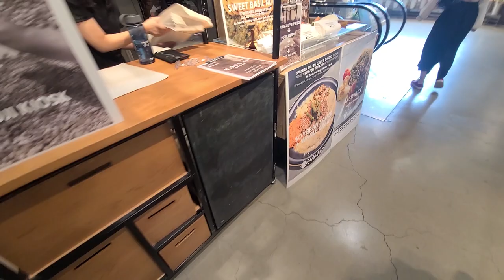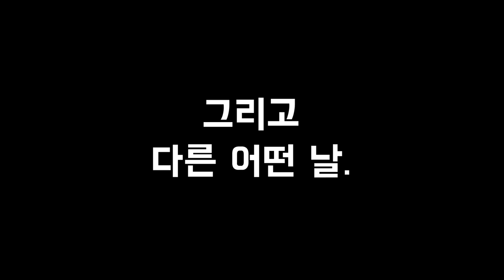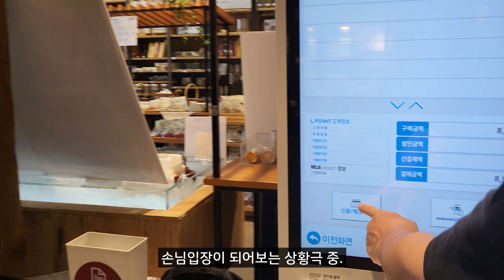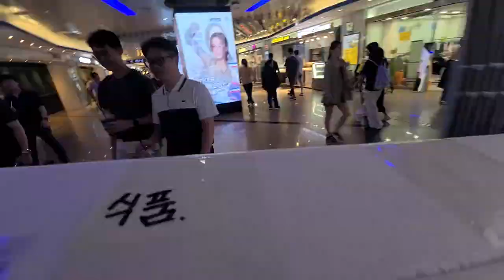식품제조업 시작하기 #13 강남에 우리 음식이 깔렸다! 무인양품 강남 프리마켓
지난번 동탄 프리마켓에 이어서
이번에는 무인양품 강남점에 프리마켓에 참여했습니다.

매장의 스타일과 성격이 너무 달라서
실적보다 오히려 돈으로 살수 없는 경험과
많은 교훈을 얻었습니다.

덕분에 조금 더 발전할 수 있을 것 같아요!